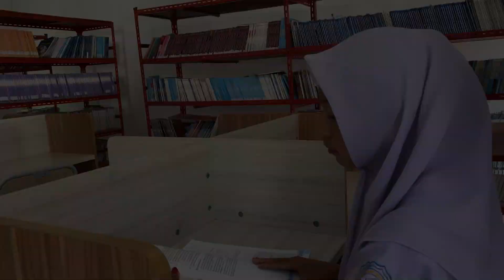FILM PENDEK - FLS2N - INSPIRASI MANDIRI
FILM PENDEK
INSPIRASI MANDIRI di buat oleh siswa SMK N 2 Bener Meriah